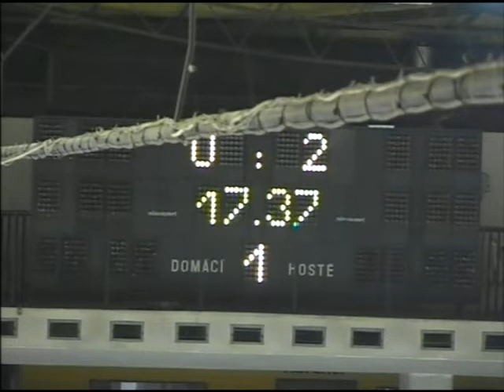22 .listopadu 2008 - HC Dukla Jihlava - HC Rebel Havlíčkův Brod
Krátké video ze zápasu sezóny 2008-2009, 26. kolo, mezi Duklou a Rebelama.